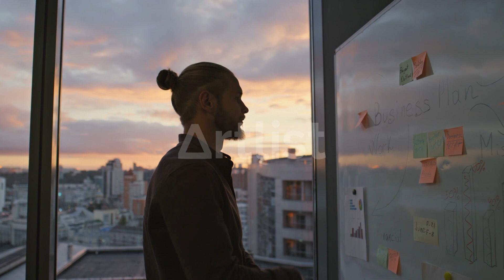why Sky is Blue || reason behind blue sky || आकास किन नीलो देखिन्छ?